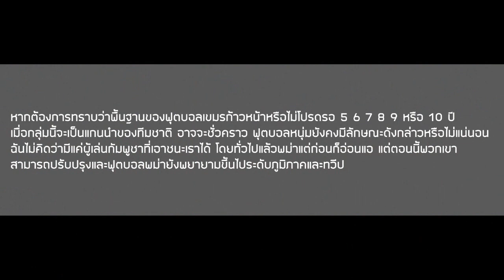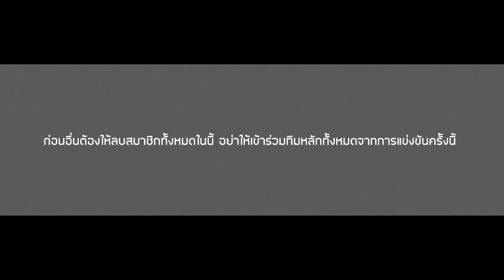ส่องคอมเมนต์ชาวเวียดนาม-หลังแพ้ให้กัมพูชา 1-2 จนต้องตกรอบในศึกฟุตบอลอาเซียน AFF U-18